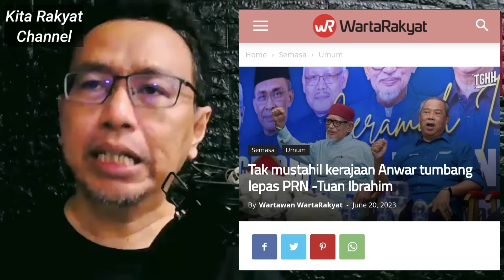Kerajaan Mana Bakal Tumbang Selepas PRN? PN Kedah Terengganu Tidak Stabil?